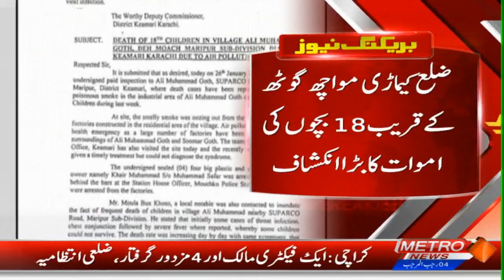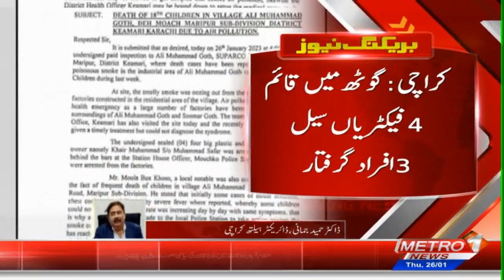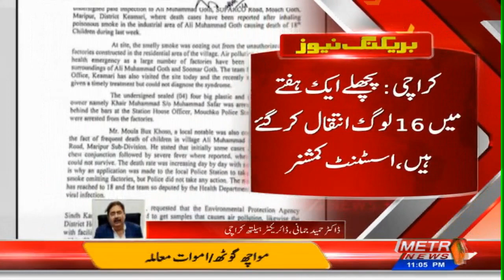مواچھ گوٹھ میں زہریلی گیس سے متاثرہ 18بچوں کی اموات واقعے کے بعدپلاسٹک بنانے والی 4 فیکٹریاں سیل